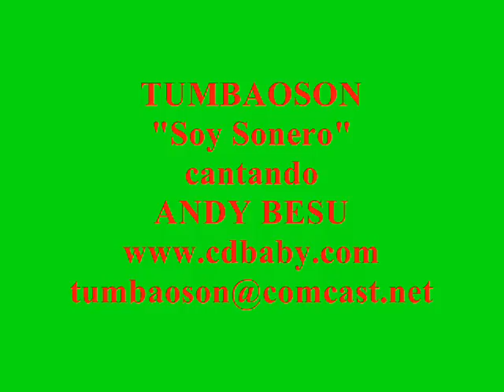TUMBAOSON " Soy Sonero" cantando ANDY BESU